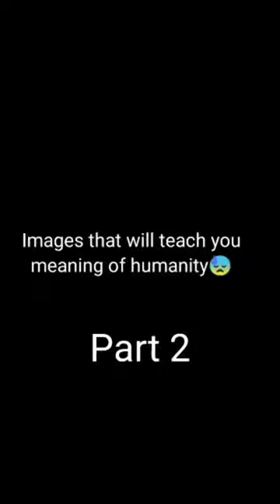Images that teach humanity😓